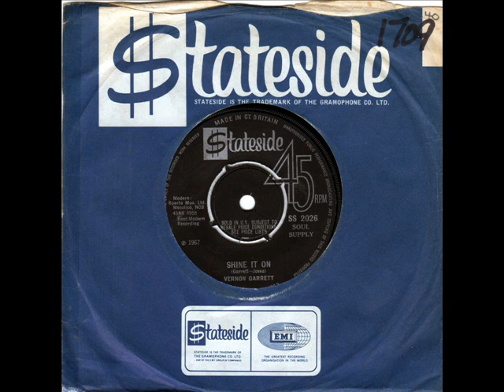Vernon Garrett Shine it on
Best known for the Northern classic "If I could turn back the hands of time"  DJ My Friend Jack.